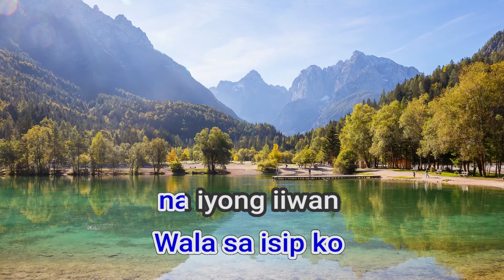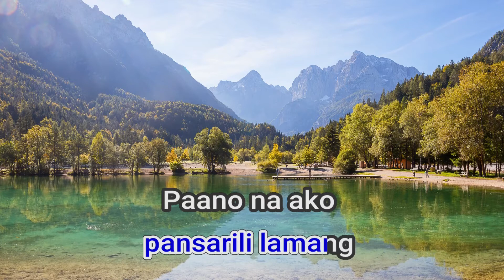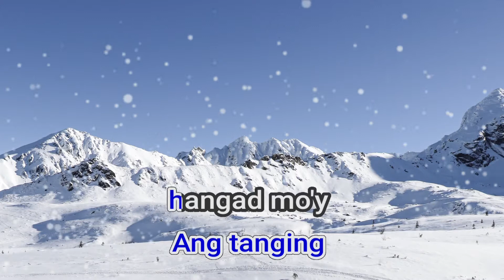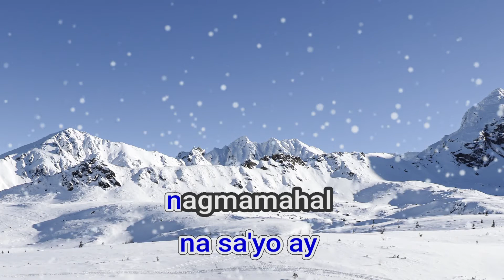26046 Paano Na Ako Susan Cuevas